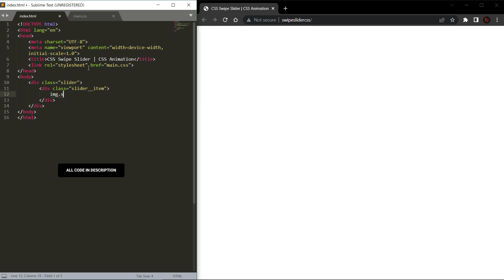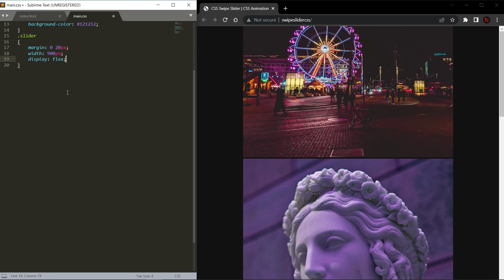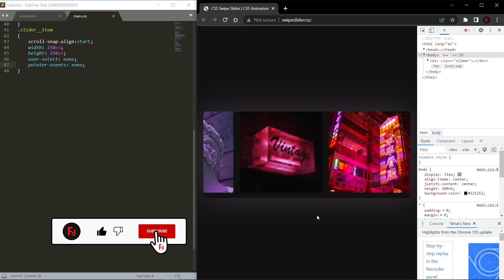CSS Swipe Slider | Slider CSS Only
Create Swipe Slider only CSS and HTML.

How to Make Swipe Slider only CSS.
CSS Swipe Slider HTML CSS.
Swipe Slider Web Design Animation.
Swipe Slider HTML CSS.

⏱️VIDEO CHAPTERS⏱️
0:00 - Create Swipe Slider HTML
0:30 - Create Swipe Slider CSS